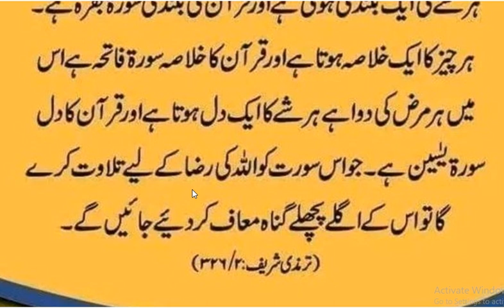Quran key bulandi Kia hai | Hazrat Muhammad ﷺ Ny Farmya